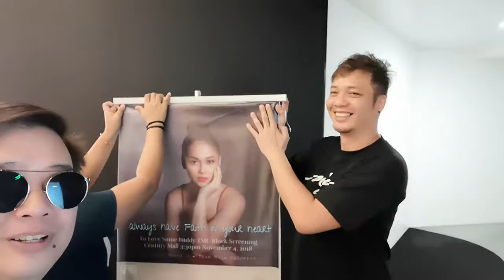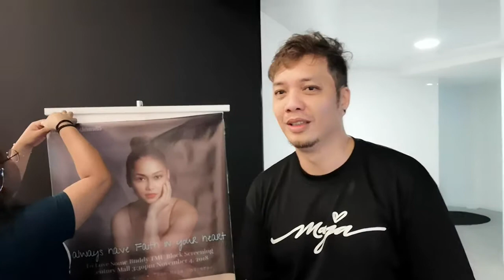Interview with one of the creators of the 4 Majasty books